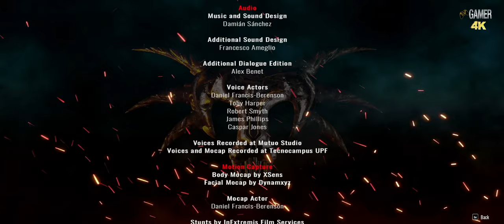Gothic - Playable Teaser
DO You Rember. "Welcome to the colony!"

In 2001 a legendary game series was born: Gothic! - - - In 2019 the series became part of THQ Nordic and being fans of the original games we began thinking and experimenting with what could be done. While exploring we realized Gothic is still iconic but simply remaking it wouldn‘t work. Therefore we tried a new approach: re-imagining the whole thing. In order to be sure that is the way to go we decided to approach this situation totally unique: We want to give you an early prototype of the game and ask you to let us know and give us feedback. We called it Playable Teaser!